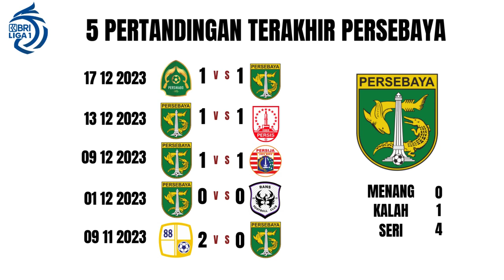MENGKHAWATIRKAN ! HEAD TO HEAD PERSEBAYA VS PSIS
Paruh musim ke 2 BRI liga 1 2024 akan segera bergulir. Dimana ada partai tunda ke - 23 yang mempertemukan antara Persebaya Surabaya kontra PSIS Semarang.

Mari kita cek head to head ke 2 tim tersebut.

pada 5 pertemuan terakhir kedua tim. tercatat 2 kemenangan dan 2 kekalahan dan 1 kali hasil seri. Jadi kedua tim sama kuatnya.

Namun untuk 5 pertandingan sebelumnya persebaya tidak pernah 1 kali pun kemenangan, hanya 4 hasil seri dan 1 kekalahan.

Berbeda dengan tim tamu PSIS Semarang yang pada 5 laga terakhir, mengantongi 2 kemenangan, 2 kalah dan 1 kali seri.

Pada klasemen BRI Liga 1 2024. PSIS berada di posisi yang lebih baik dari persebaya yaitu di posisi ke 4 dengan 38 point, sementara persebaya bertengger di posisi ke 13 klasemen dengan raihan 26 point.

PSIS butuh menang untuk memastikan tiket babak selanjutnya, demikian sama halnya dengan Persebaya pun butuh menang untuk menjauhi zona degradasi, apalagi Persebaya main di kandang sendiri.
Pada laga nanti kira kira berapa skornya ya.